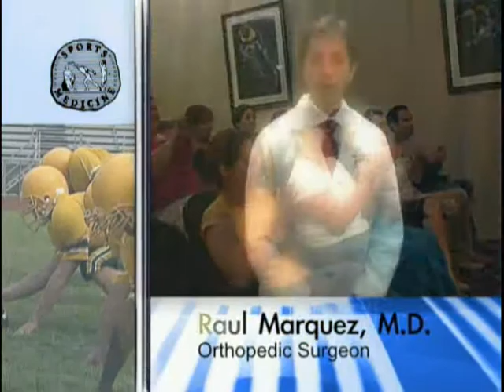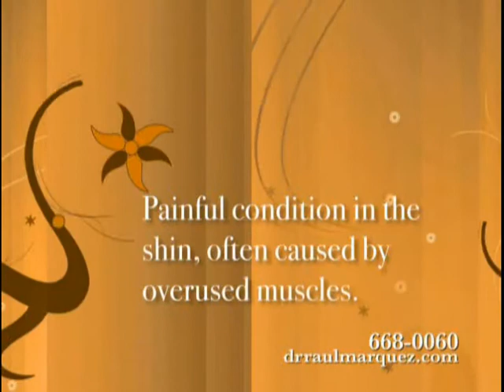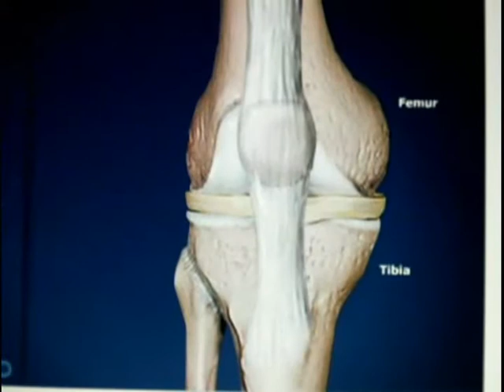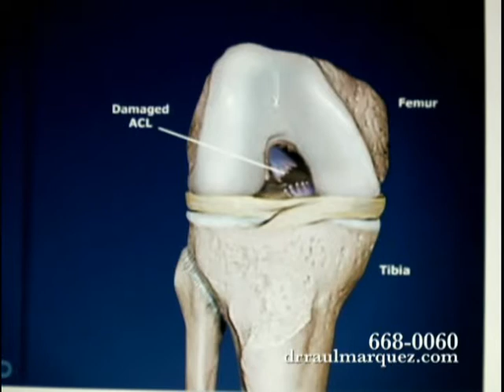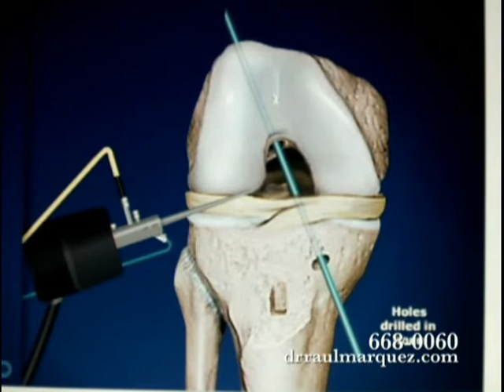Your Active Life: Sports Medicine 3 part 3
Discussing shin splints, prevent injuries, when to use a cold pack and hot pack, community questions,ACL reconstructive surgery, RICE